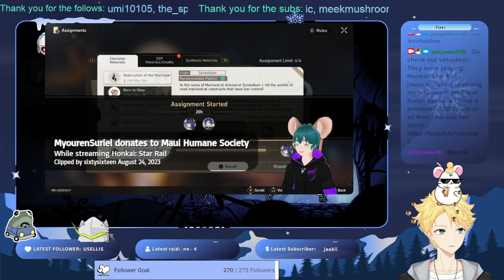First Playthrough Mouse Plays Hollow Knight @u1tim0 !iq !lurk !bn !7tv !patjan